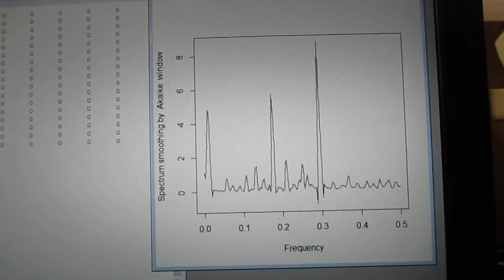音圧測定解析に基づいた、超音波システムの開発技術